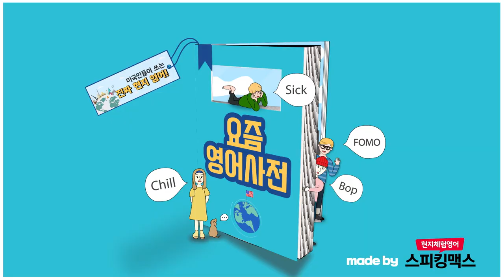[영어표현] 학창시절 공부 좀 했다면서 왜 샤프를 몰라?!│영어회화, 생활영어, 영어문장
📔 샤프는 영어로? 요즘 영어가 궁금할 땐 ‘스피킹맥스’ 하세요!! 📔

샤프가 영어가 아니라고요? 미국 사람들은 연필만 쓰나요?!?!

[시간이 없다면?]
(01:38)  샤프는 현지영어로?